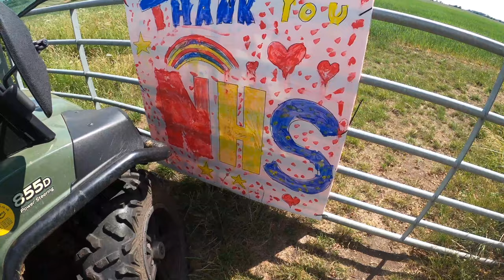HOW THE DROUGHT HAS AFFECTED THE FARM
Walking the crops with Dad, talking about the impact the drought has had on the crops. Also washing the John Deere 8270R and moving the sheep.

Some of the machinery we run on the farm:

Ford 7710
Ford TW-20
Fordson Major
John Deere Gator XUV 855D
Sanderson 725c